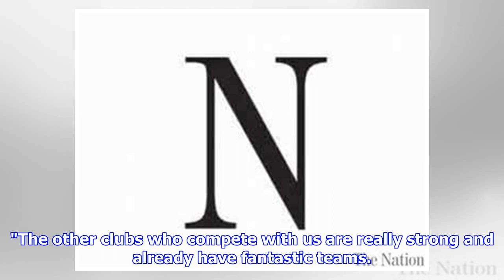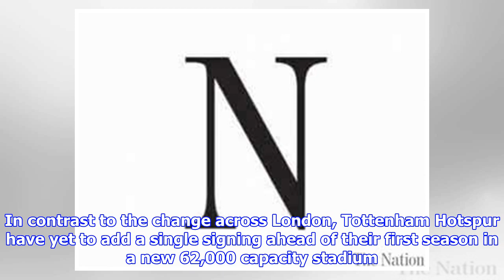World Cup hangover lingers over Premier League kick-off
LONDON - There is little time for the Premier League's stars to shake off a World Cup hangover as less than a month on from Russia's summer showpiece, the chase to catch champions Manchester City begins in earnest on Friday. On top of the quick turnaround from the World Cup, a shortened transfer window that closes 24 hours before the season kicks off has left many sides scrambling at the last minute to strengthen their squads, none more so than Manchester United. The Red Devils raise the curtain on the campaign at home to Leicester on Friday night hoping to put a troubled pre-season dominated by manager Jose Mourinho's outbursts behind them. Mourinho has rounded on the club's hierarchy for failing to sufficiently strengthen in his opinion despite the signings of Brazilian international midfielder Fred and Portuguese full-back Diogo Dalot. As United dither, Liverpool have emerged as second favourites for the title behind City after splashing over £170 million ($220 million) on goalkeepe...